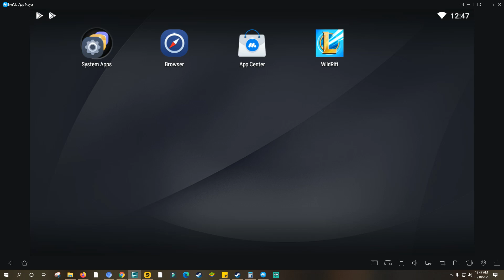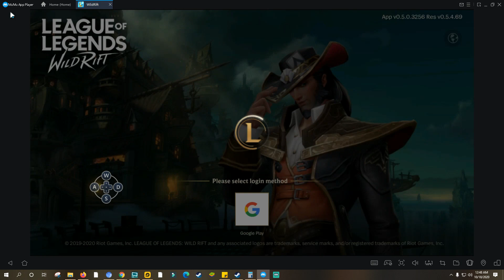Wild Rift Emulator Play on PC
League of Legends Wild Rift Stuck Calculating Rewards
Screen stuck after the match or during Calculating rewards
How to fix League of Legends Wild Rift Screen Stuck Calculating Rewards Solution